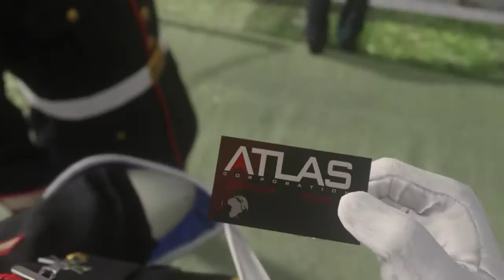Call of Duty Advanced Warfare IZNOGOOD GAMEPLAY EP3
Call of Duty  Advanced Warfare Game Play story mode
Time for some headshots(+)
RIG:-
I5-4440
ASUS STRAIX GTX 970
CROSSAIR VENGNCE 8GB RAM
GA-B85M-D3H
ACER MONITOR V23H
60 REFRESH RATE :/
LOGITECH - G400S AND G402S
GOLIATHUS SPEED OMEGA [L]
LOGITECH PS2 KEYBOARD
MOST PLAYED
DOTA 2
CS GO
CZ
CS 1.6
[NOOB ABOVE AVERAGE GAMER]